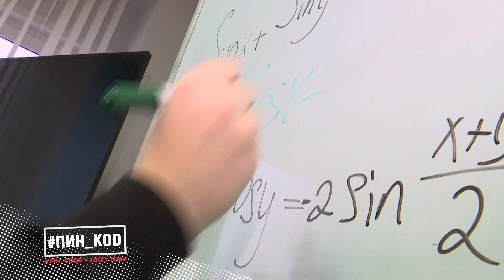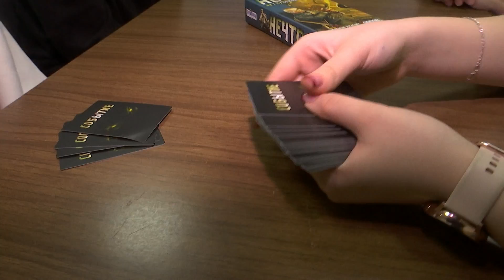Дарители подарков// Пробуем «Нечто из бездны» // Как обыграть всех?